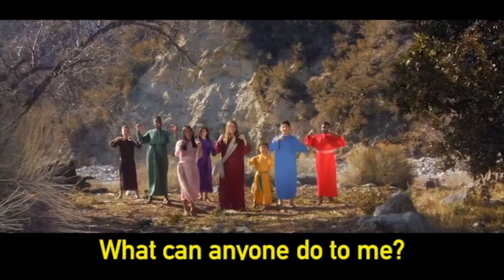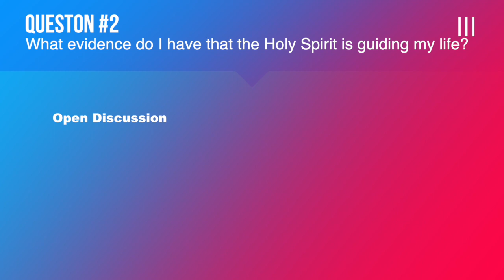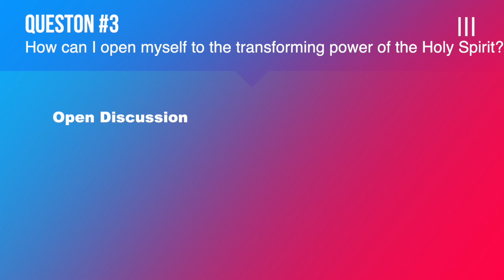Always There // April 2 // Childrens Sabbath School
Children's Sabbath School  Lesson
Jesus experiences the blessing of the Holy Spirit working in His life. Before His death Jesus tries to explain to His disciples about the Holy Spirit and how the Spirit can help them, but they are unable to understand. The full blessing of the Spirit comes to the disciples at Pentecost. The Spirit transforms them from a crowd of fearful people into a fear- less group who are able to do great things for God.
Verse
“All of them were filled with the Holy Spirit” (Acts 2:4).
Mt Tahoma Seventh-day Adventist Sabbath service.